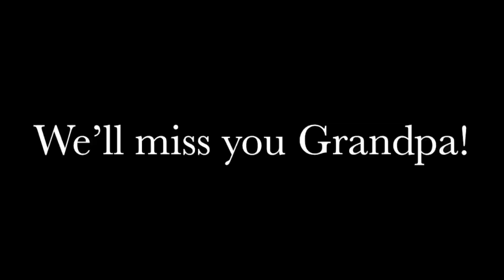“We’re your Friends” Jungle Book | LeBaron Brothers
The LeBaron brothers sang this to their Grandpa Don LeBaron just a few months before he passed. He passed away peacefully in his sleep at age 93 on Sunday, January 19, 2020. He left a wonderful legacy, and we will miss him.